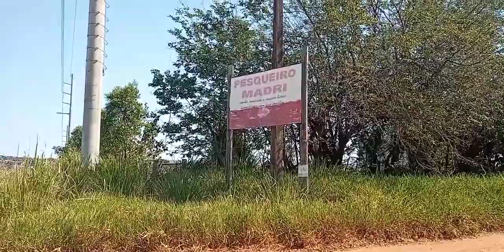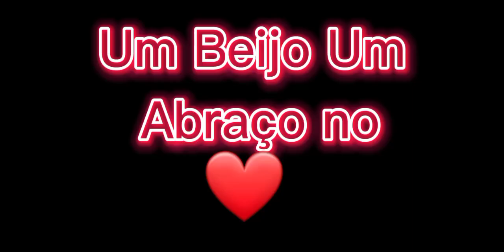Só brutos!Amigos venham pescar juntos, Pacu, Tambaqui e tambacu!! (Pesqueiro Madri) Campo Grande MS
Pesqueiro Madri, dentro de Campo Grande, pesque pague, pesque solte e restaurante!!! Muita sombra e peixes de diversas espécies!!! Porções deliciosas de peixe fresco!!